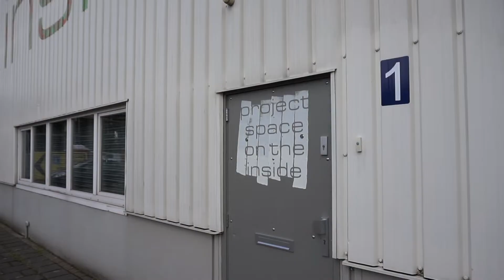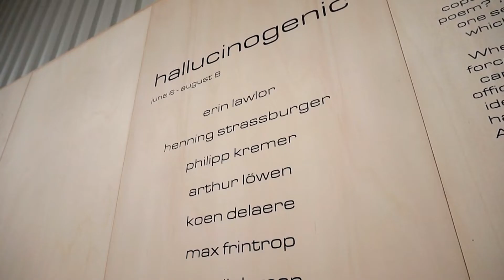The Art Connector explores HALLUCINOGENIC.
A Groupshow curated by Koen Delaere with: Henning Strassburger, Janine van Oene, Thomas Swinkels, Philipp Kremer, Koen Delaere, Arthur Löwen, Erin Lawlor, Max Frintrop, Piet Dieleman.

This exhibition is a collaboration with Project Space On The Inside and takes place in both locations: in the gallery ánd the brand new art space Project Space on the Inside.